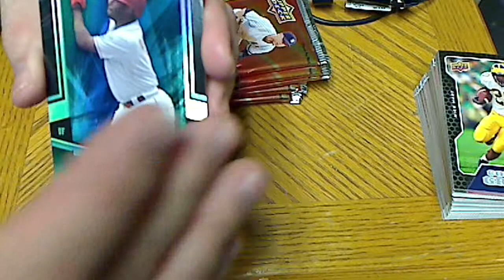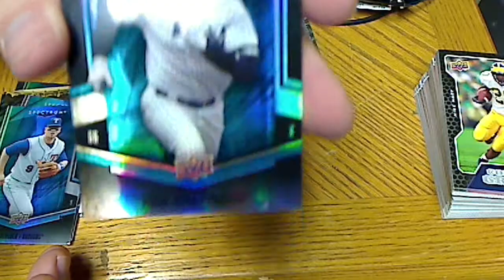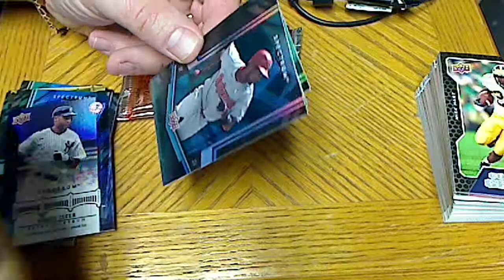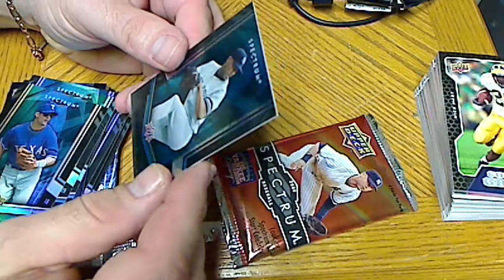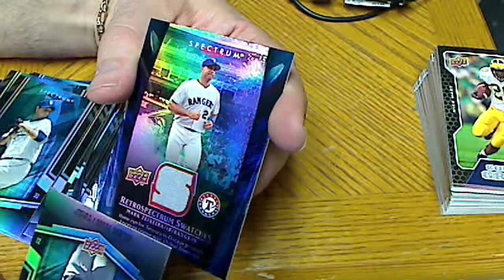2008 Spectrum Baseball - Upper Deck - Blaster Box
Discount boxes continue to come in.